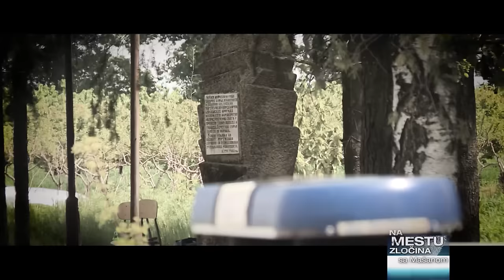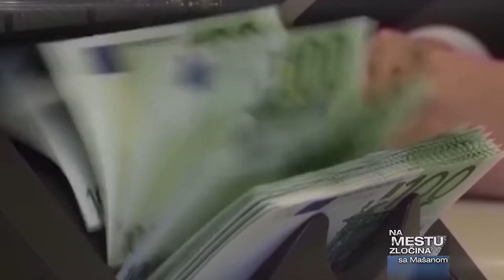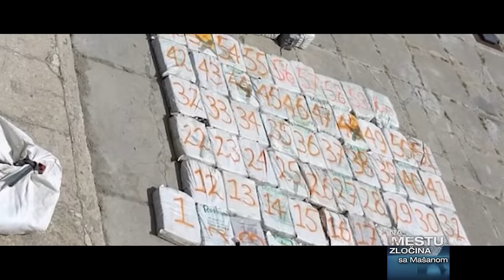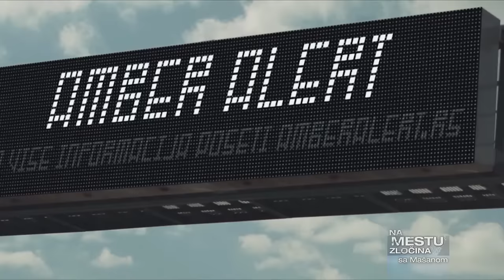Na mestu zločina sa Mašanom - 1.1.2024.